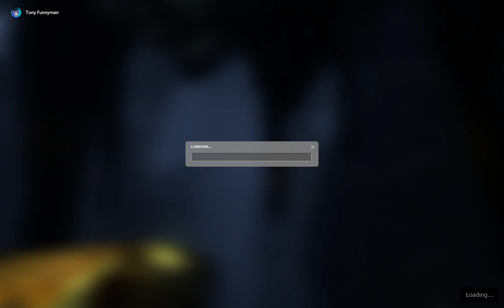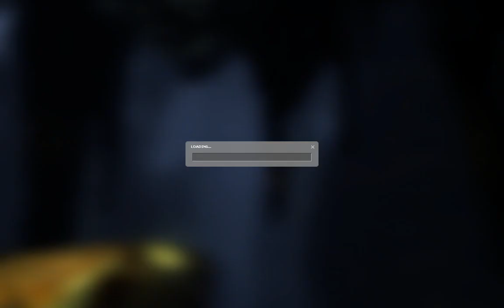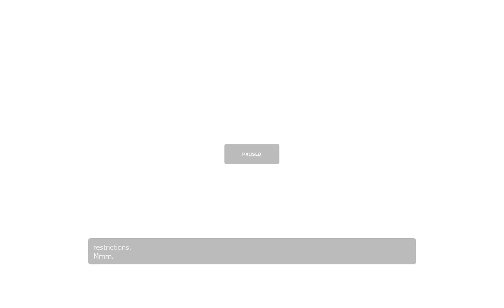Gnome or Nothing | Half-Life 2 Episode 2 Full Stream 1